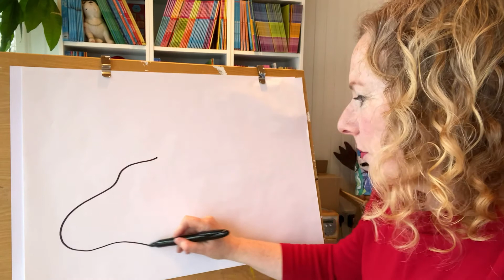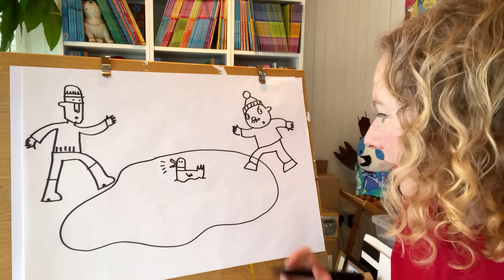What the Ladybird Heard: Julia Donaldson and Friends Broadcast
Julia Donaldson shares the story of What the Ladybird Heard and illustrator Lydia Monks joins her to draw Hefty Hugh and Lanky Len.
Signed copies of all Julia Donaldson's books are available to order from her local independent bookshop, Steyning Books.

More about What the Ladybird Heard:
Hefty Hugh and Lanky Len are two crafty robbers with a cunning plan to steal the farmer’s fine prize cow. But little do they know that the tiniest, quietest creature of all has overhead their plot, and she has a plan of her own . . . With brilliant rhyming verse from Julia Donaldson, author of The Gruffalo, and bright, distinctive illustrations from award-winning illustrator, Lydia Monks, this much-loved modern classic is perfect for reading aloud.